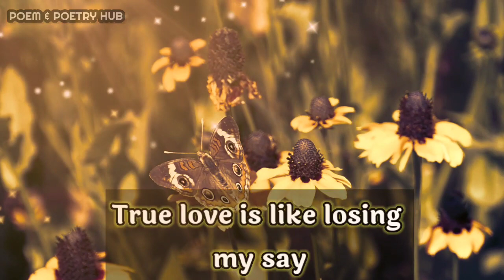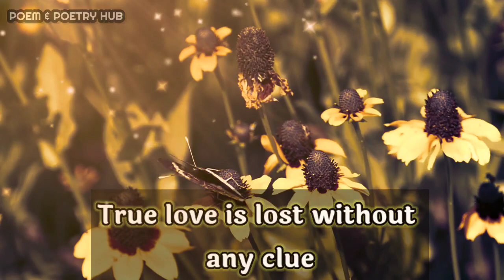Dm to Df🔥❤🎁 Twins flame divine masculine message❤💌🔥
dm reunion

     music credit 👇
Music used
Moonlight Guides Me - by Jonny Easton

Thanks.